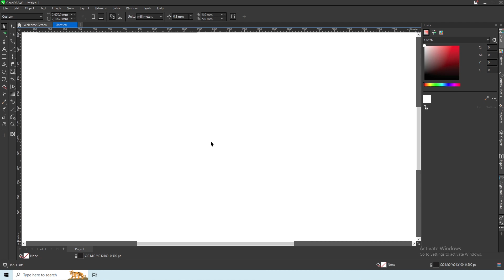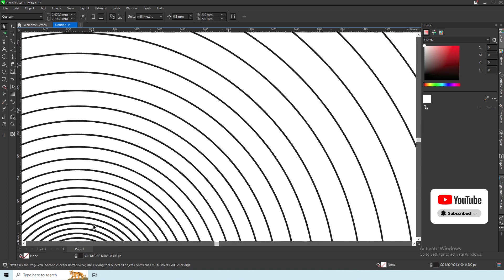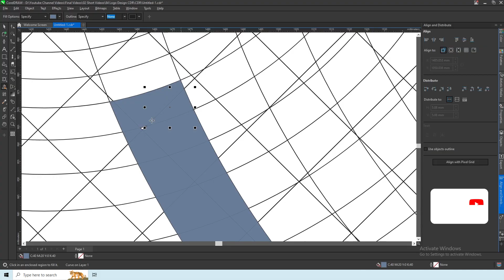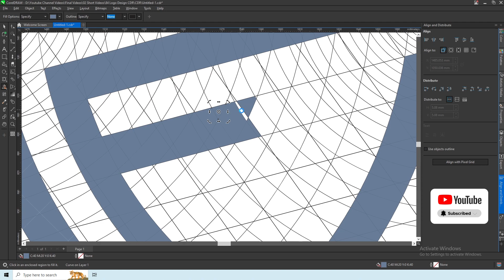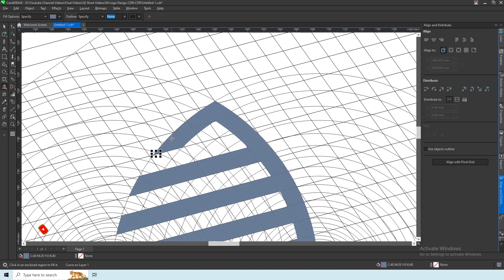How To Do A Grid Logo Design In CorelDraw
Dive into logo design mastery with CorelDraw! This tutorial guides you through creating a grid logo, revealing step-by-step techniques to achieve precision and style in your designs.

_____________________________/SOCIAL LINKS\___________________________________